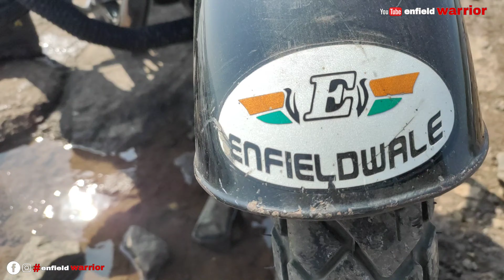Pimplagaon Joga dam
Pimpalgaon Joge Dam, is an earthfill dam on Ar Pushpavati river, a tributary of Kukadi River near Junnar, Pune district in the state of Maharashtra in